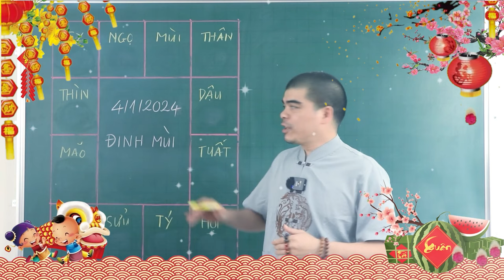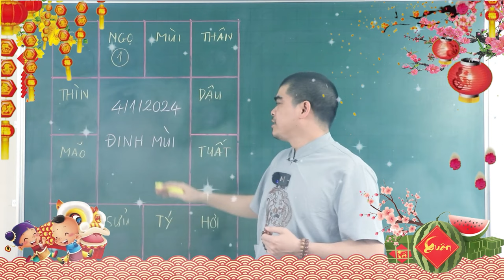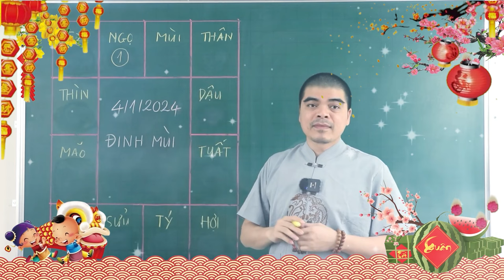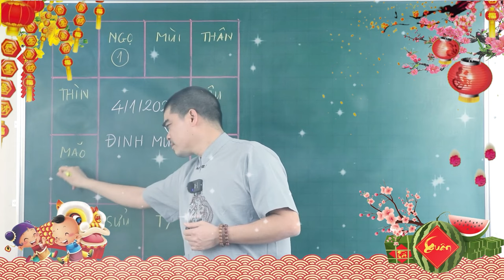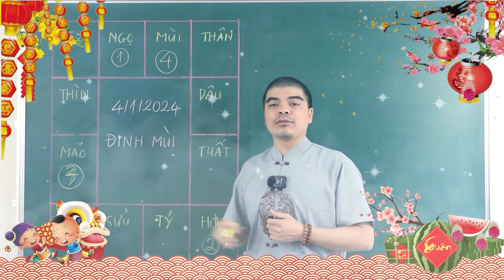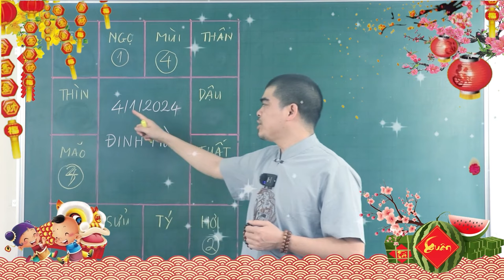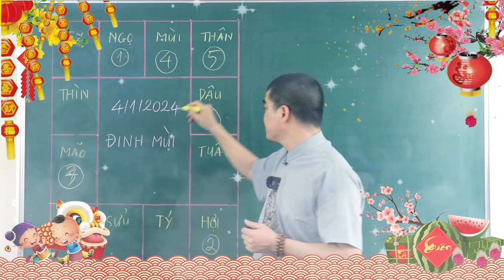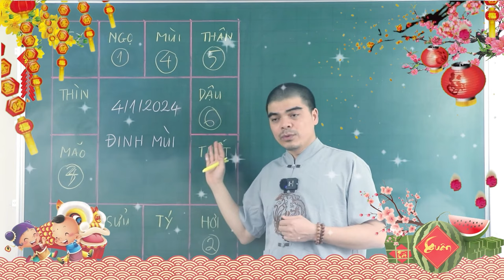Đúng Ngày Mùng 4 Tết, 5 Tuổi Này TRÚNG SỐ LIÊN TIẾP, Tiền Nhét Chật Két GIÀU Ú GIÀU Ụ!